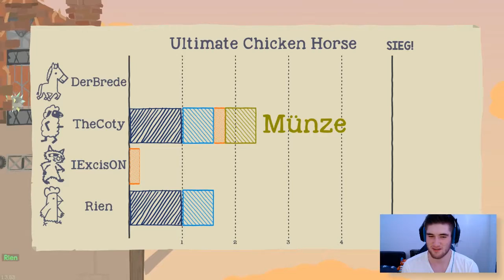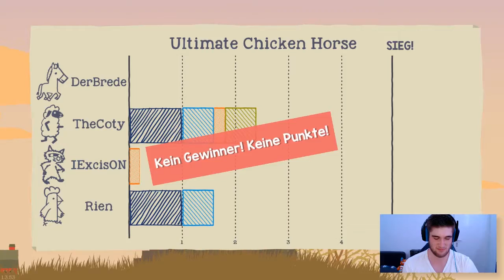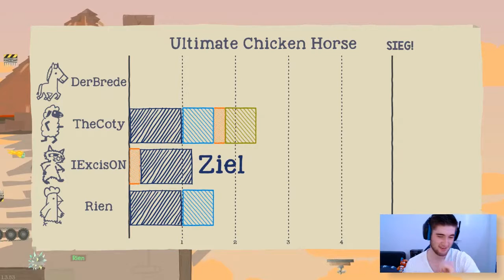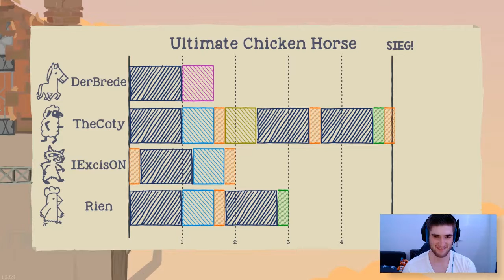Let's Play Ultimate Chicken Horse #3 ⁞ Alte Villa ⁞ GameInc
Hallo und Herzlich Willkommen zu unserem Kanal GameInc.
Wir sind Nico, René, Steven, Dome und Jannik , die wohl 5 chaotischsten Gamer der YouTube Szene.
Wir sind Hobby Gamer und versorgen euch mit amüsanten Let's Plays.
Wir freuen uns auf eine geile Zeit mit euch :)

 --- Nico --- derbrede
--- Jannik --- jabue2506
--- René --- mc.rene
---Dome--- dominik_0897